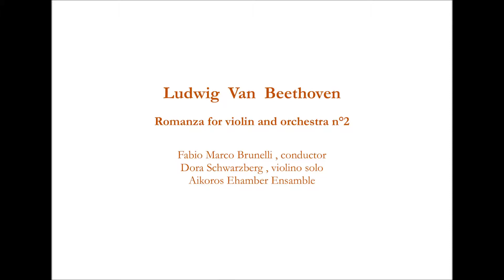L. V. Beethoven, Romanza for violin n°2. F. M.Brunelli , D.Schwarzberg, Aikoros Chamber Ensamble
Solo violin: Dora Schwarzberg
Conductor: Fabio Marco Brunelli
Aikoros Chamber Ensamble
Teatro Farnese, Parma, 12 maggio 2000
Recording and editing: Marco Tajo